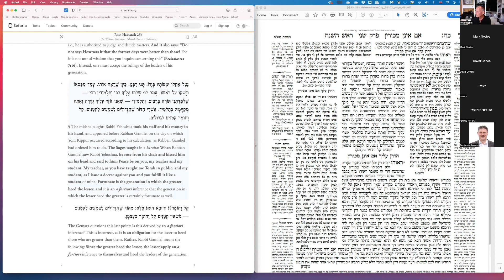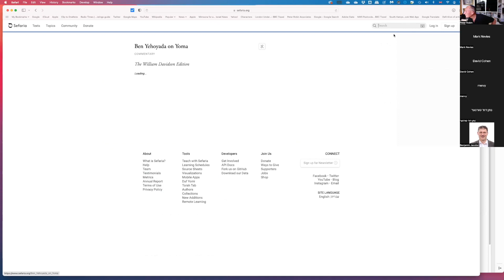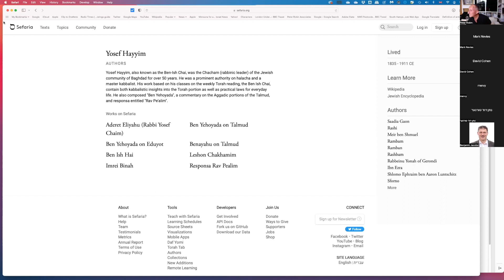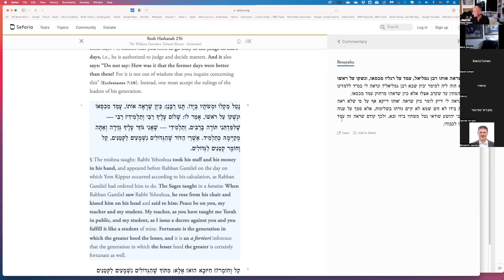Talmud Shiur - 15 June 2022